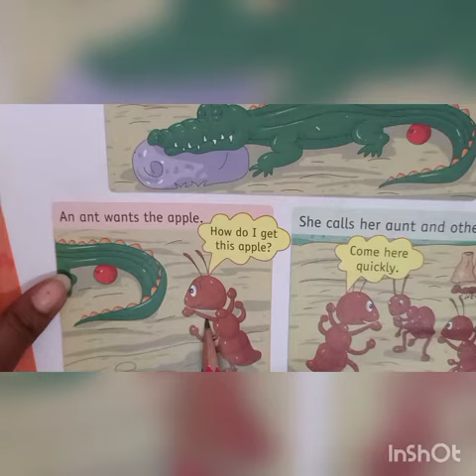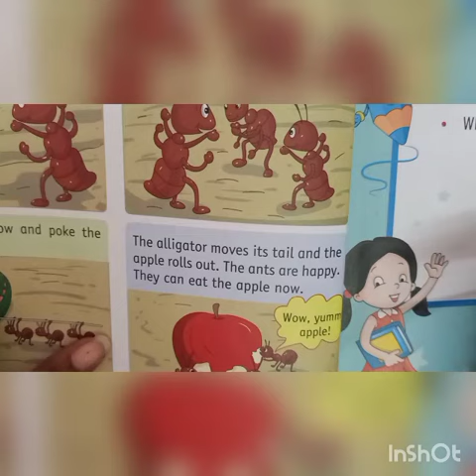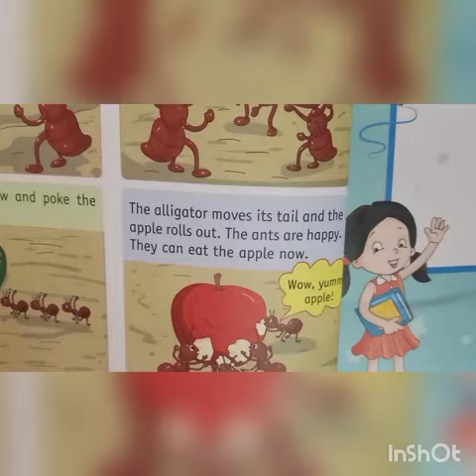jr kg Eng Bk 7 The Smart Ants (Story)